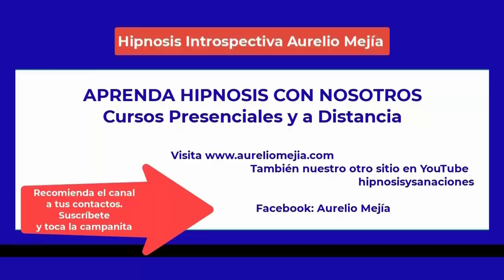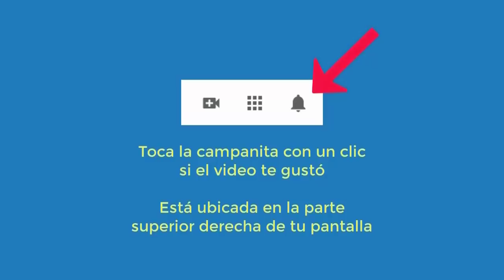4907 Aurelio Mejía. La brujería, mito o realidad. Una taza de café con Gloria Cossío y colegas de hi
La brujería, mito o realidad. Una taza de café con Gloria Cossío y colegas de hipnosis, 22 agosto 2021.